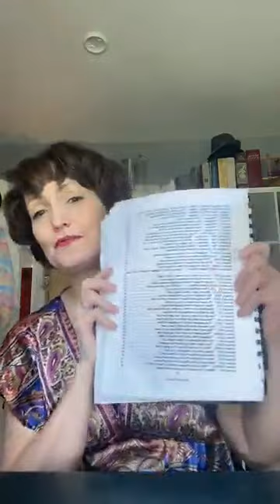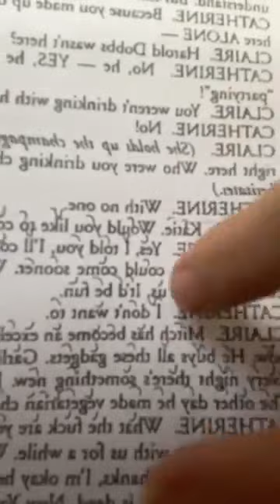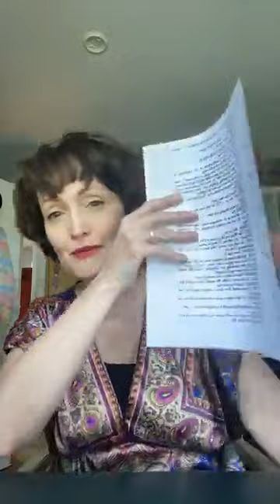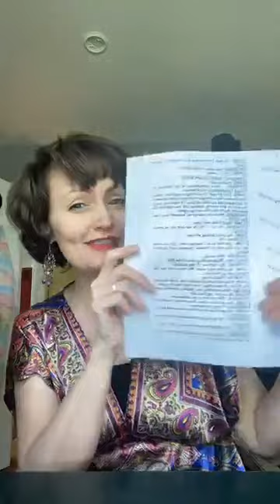Voice Work 101 - The Open Throat